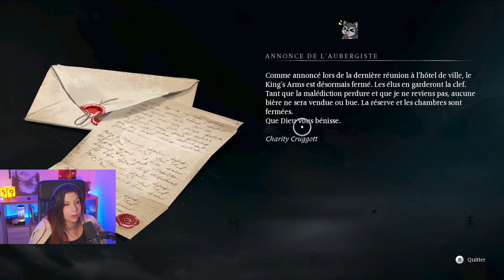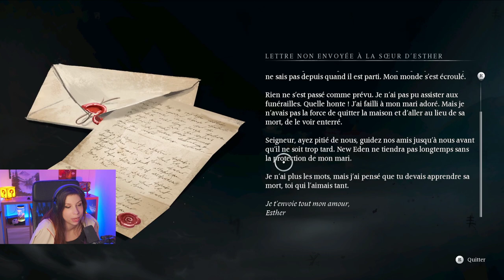POV modo Twitch - Banishers: Ghosts of New Eden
Découverte en early de Banishers: Ghosts of New Eden, un action RPG narrative de Don't Nod et édité par Focus (dispo le 12/02) !